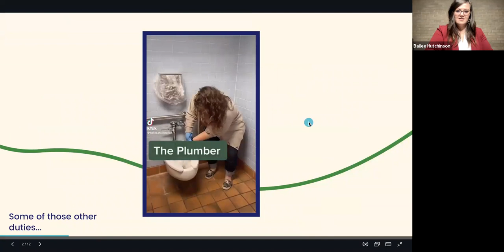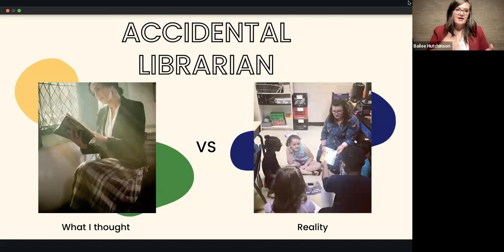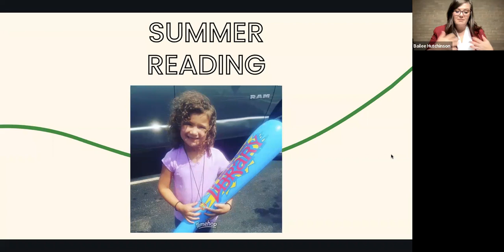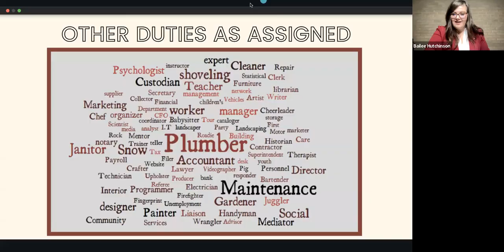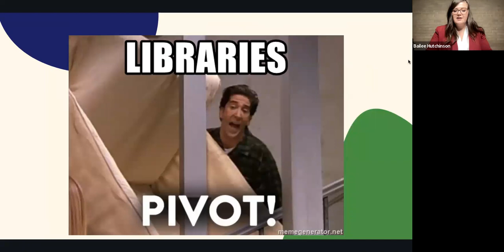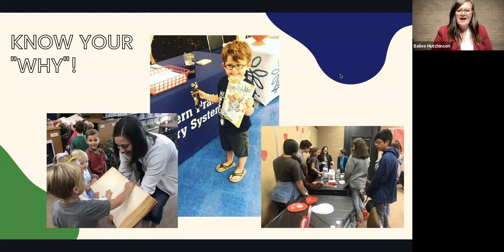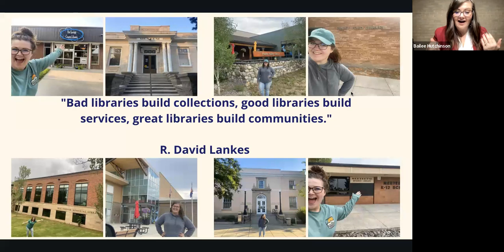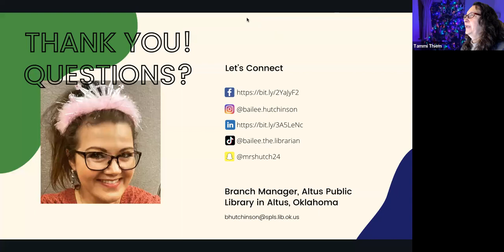TRLS presentation: "Other Duties as Assigned: Plunger Provided" with Bailee Hutchinson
Every library job description seems to have those four famous words - other duties as assigned - but what exactly are those other duties? Come prepared to laugh, cry, and commiserate with Bailee Hutchinson as she outlines just a handful of the "other duties" she and thousands of other librarians are assigned on a daily basis.